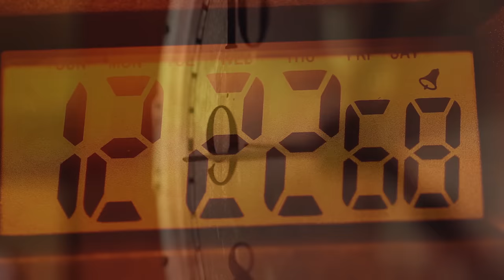Manifest Your Dream Life with Sex Magic & Meditation | Emily Fletcher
Meditation expert Emily Fletcher, shares how to use your sexual energy and meditation to manifest the life of your dreams and is launching a new podcast, Why Isn't Everyone Doing This?

Emily actualized her life-long dream of being on Broadway, only to find herself stressed, sick, and unhappy. After some soul searching she found meditation, and in one session was transformed.
Today she shares what meditation actually is and why we can't afford to NOT meditate. She also dives deep on what she calls "pleasure prayer", of harnessing the creative potential of your orgasm to manifest. Emily also shares the lessons she has learned from motherhood, how to achieve harmony in relationship, and why the world is starving for a pleasure revolution.

Timecodes:
0:00 Intro
5:11 From Broadway to Meditation: Becoming Fulfillment
11:00 Loosening the Grip on Our Desires: Stress Less, Accomplish More
17:50 Global Shift to Awakening
23:14 Achieving a Meditative State
27:27 We Can't Afford to NOT Meditate
32:54 Transcending Sexual Shame & Reclaiming Your True Desire
41:20 Using Sexual Energy as Creativity
49:53 Pleasure Prayer: Manifesting with Your Orgasm
57:17 Not Everyone’s Meant to be a Monk
1:01:55 Emily's Vision for a Pleasure Revolution
1:10:25 The Challenges & Rewards of Motherhood
1:16:02 Polarity & Dynamics in Partnership
1:20:39 Why Isn’t Everyone Doing This?
1:25:01 Emily’s Message to Humanity
1:26:20 Conclusion

Emily is the founder of Ziva and the host of the spine-tingling new podcast, Why Isn’t Everyone Doing This?

She is an international speaker whose superpower is making esoteric tools accessible to a mainstream audience, teaching over 50,000 people meditation and manifesting. Her best-selling book, Stress Less, Accomplish More, debuted at #7 out of all books on Amazon and has been translated into 12 languages. Her work has been featured by The New York Times, Good Morning America and Vogue. She’s taught at Apple, Google and Harvard Business School.

A formerly stressed Broadway performer going gray at 27, Emily was desperate for a solution when she found meditation -- which immediately cured her insomnia and anxiety. Her transformation was so dramatic that she quit acting, went to India, and studied the ancient tools Ziva students swear by today.

Over the past three years she has dedicated herself to developing innovative embodiment practices that empower individuals to transmute stress into boundless joy.